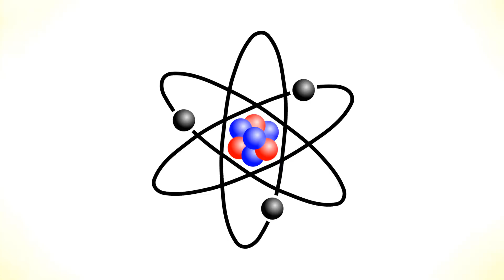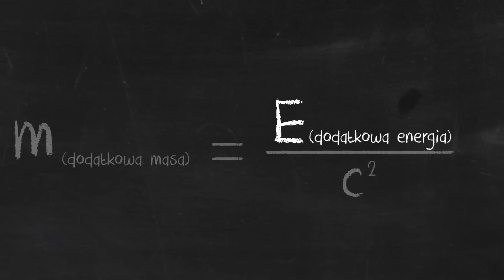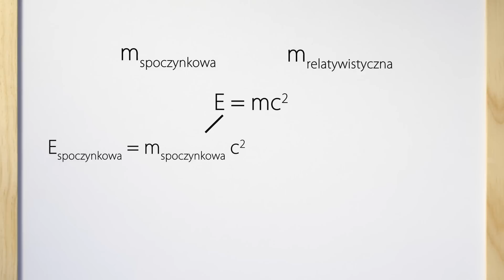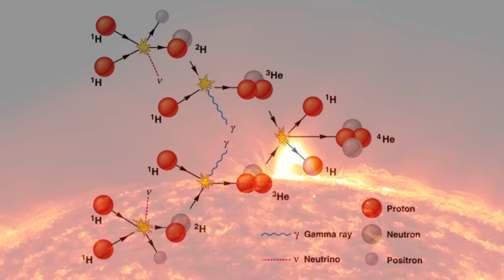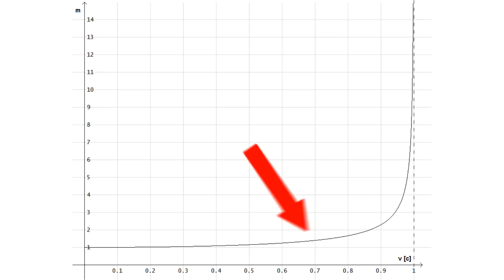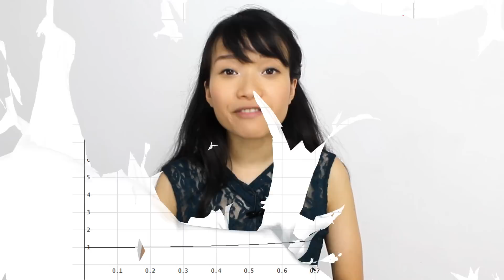Co oznacza wzór E=mc²?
Co oznacza najsłynniejsze równanie świata E=mc² ? Jakie konsekwencje ze sobą niesie?

"Wyob­raźnia bez wie­dzy może stworzyć rzeczy piękne. Wie­dza bez wyob­raźni naj­wyżej dos­ko­nałe." - Albert Einstein
Konsultacje prowadzone na Wydziale Fizyki Uniwersytetu Warszawskiego.

Muzyka:
Song: Virtual Riot - Energy Drink